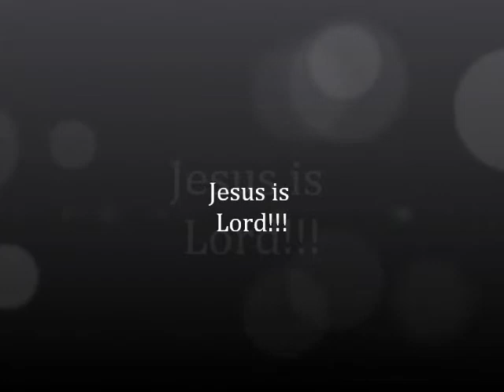Are You Keyed Up? - Pastor Michelle Mostella - Matthew 16:13-19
God has given us the Keys to the Kingdom of Heaven, Are you using your keys?

Some of us have a keychain full of spiritual keys and don't know what lock any of them open.  When you can't identify your keys, they are absolutely useless to you!  You've got to know what your keys are for and how to use them!!!